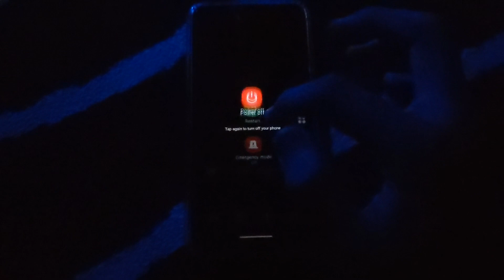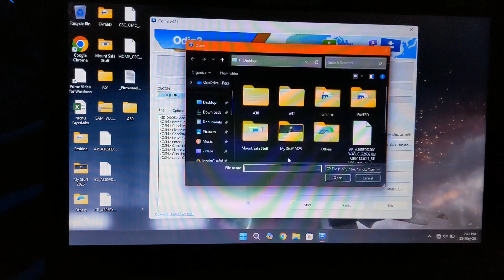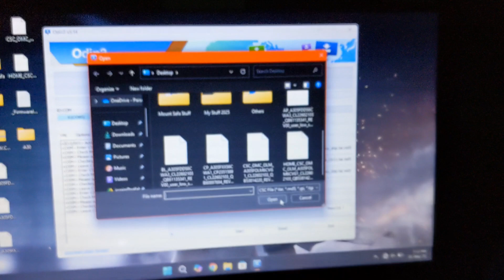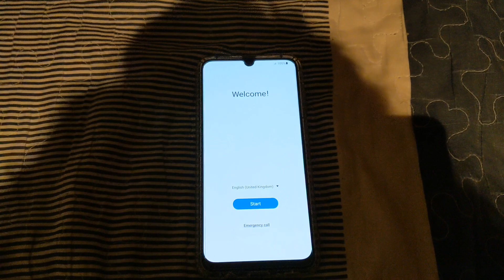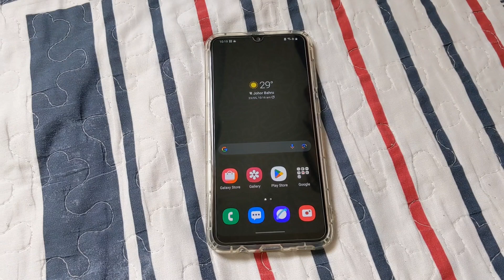Samsung Galaxy A30 Flash Full Firmware Via Odin3 2025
Camera : Google Pixel 3a
Software Editor : InShot
Camera Frames per second : 30
Camera Resolution : 1080p

MY DEVICES?
Daily : Samsung Galaxy S21 5G
Secondary : iPhone 7
iPod : Samsung Galaxy Note 8

SOFTWARE EDITOR?
1. InShot
2. iMovie